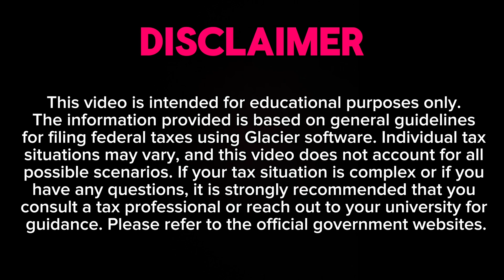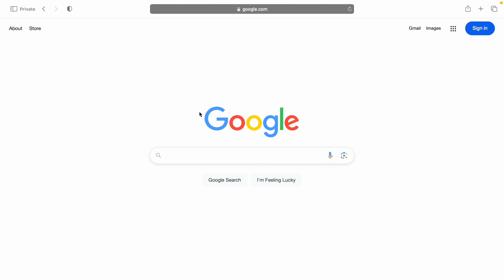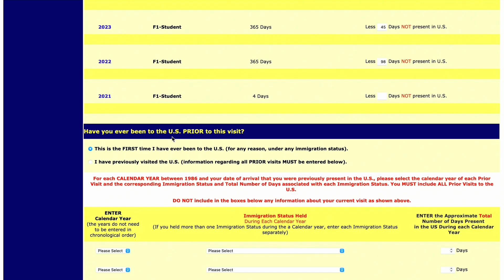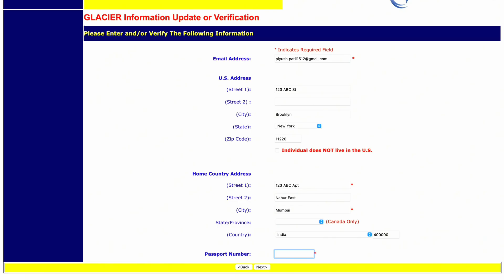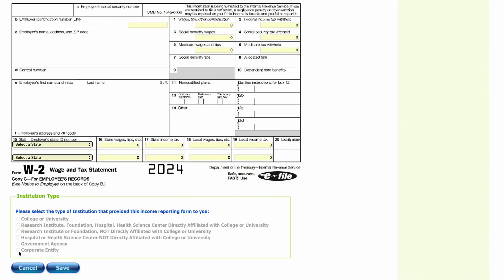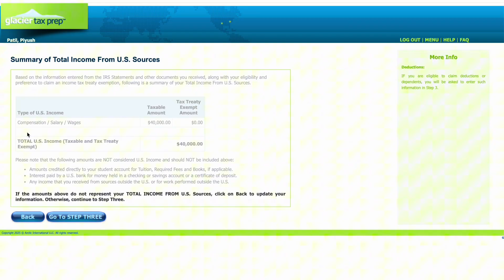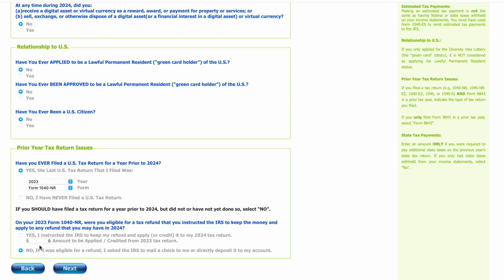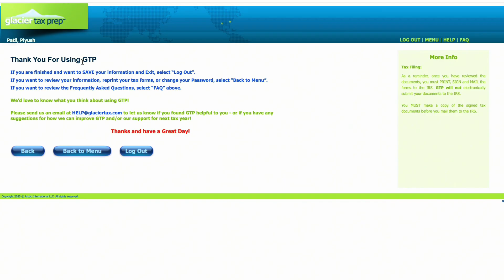How to file FEDERAL TAX with GLACIER TAX SOFTWARE in 2025? | FREE Tax Filing for F-1 Students in USA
This video is ONLY for people who have access to the GLACIER TAX SOFTWARE provided by their universities.Glacier software helps NON-RESIDENT ALIENS to file their Federal Taxes. You need to input all the data in the software and it will fill out the forms for you.

IMPORTANT:
1. Glacier only fills out the Federal Tax Forms. It's your duty to print, review, sign and date where applicable and mail the documents to the IRS on the correct address and before the deadline.
2. It's still your duty to file your State Taxes: whether by yourself or with a paid agent. Glacier only assists with Federal Taxes.

00:00 Introduction
00:46 About GLACIER
1:14 Income Forms
2:10 Updating Individual Record
6:10 Documents to University
7:29 Tax Filing Step 1
8:57 Tax Filing Step 2
12:12 Tax Filing Step 3
17:22 Conclusion